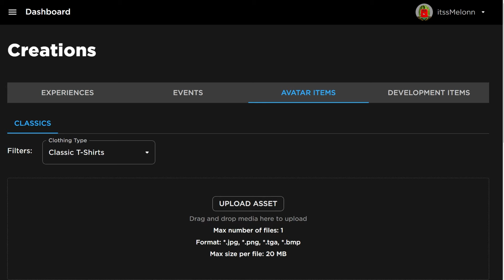*NEW* WORKING ALL CODES FOR Sakura Stand IN 2024 MARCH! ROBLOX Sakura Stand CODES